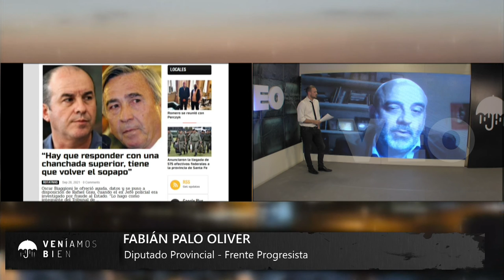Fabián Palo Oliver - Diputado Provincial - Frente Progresista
Programa: Veníamos Bien